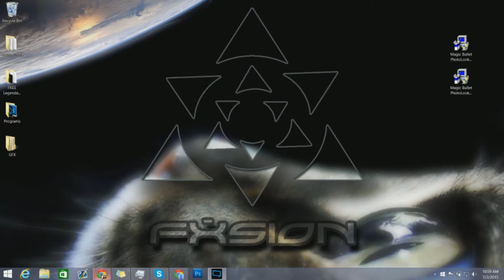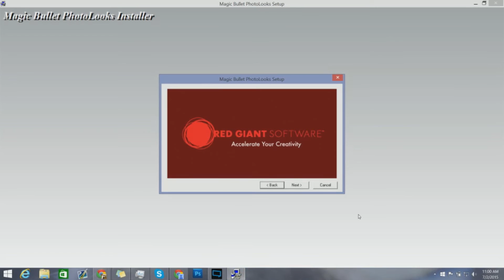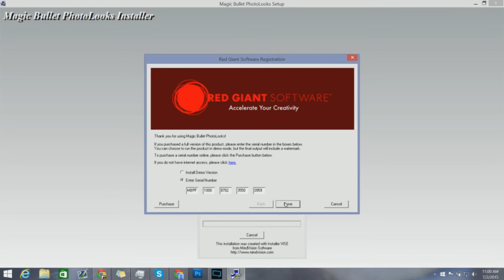How to get magic bullet for Photoshop cs6 | Download Link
● Hitbox: Hitbox.tv/itsmrfusion

● @CinchGaming "Fusion5"

● @GeckoGrips "Fusion5"

● @RiseThreads "RiseThreads5%"

Serial Number for Magic Bullet: MBPF-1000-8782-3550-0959